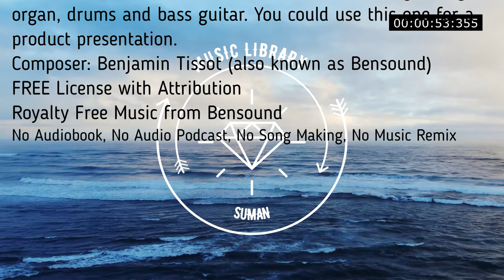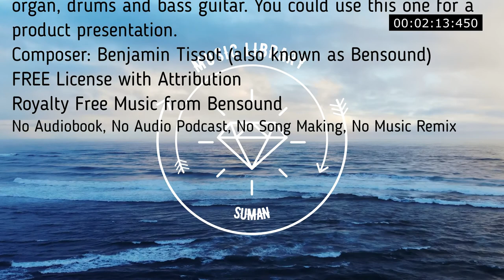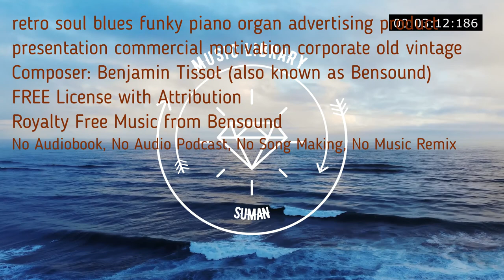Funky soul piano royalty free music track featuring vintage organ, drums and bass guitar.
RETRO SOUL | ROYALTY FREE MUSIC l  Retro Soul
Funky soul piano royalty free music track featuring vintage organ, drums and bass guitar. You could use this one for a product presentation.
00:00
retro soul blues funky piano organ advertising product presentation commercial motivation corporate old vintage